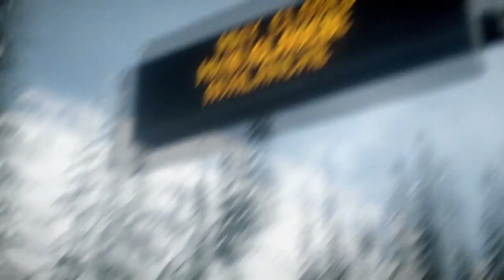Need For Speed - Radioactive